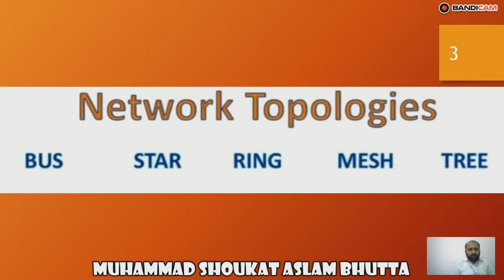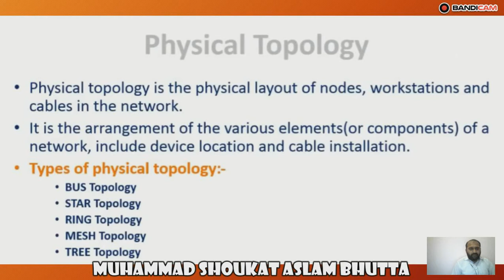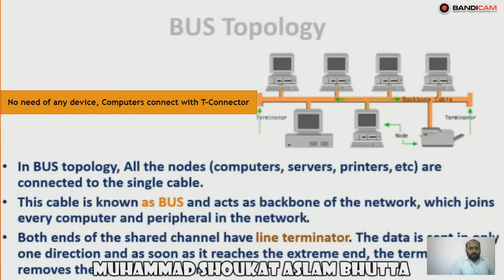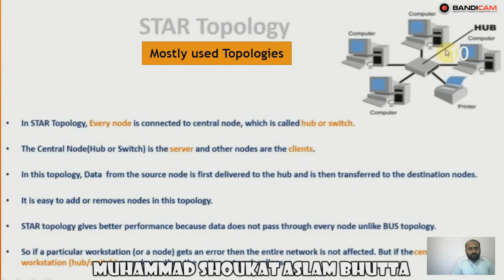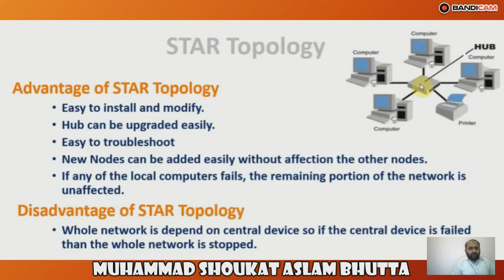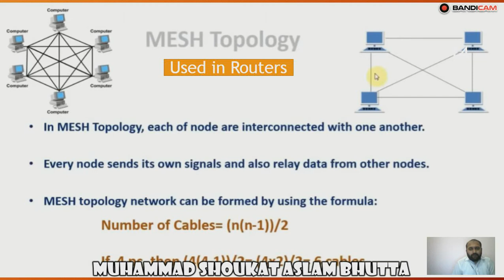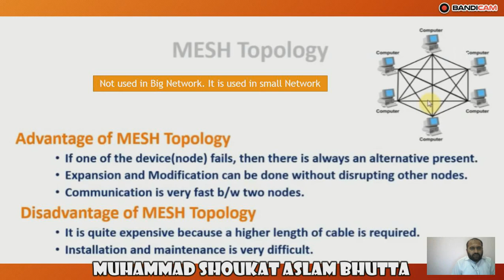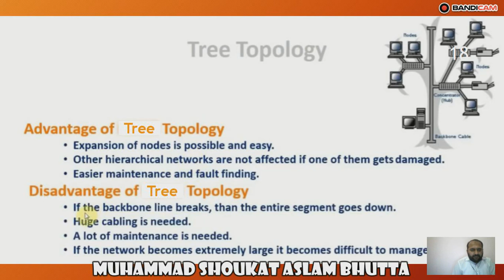lec#3 Networking Network Topologies UCP PGC Mailsi 30- 04-2020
About this: Learn how to network design in network topologies
Model Learning is informative , Educational and motivational videos
Everybody can watch my video..specially computer sciences and information Technology Students. All types of people can also learn about my videos.